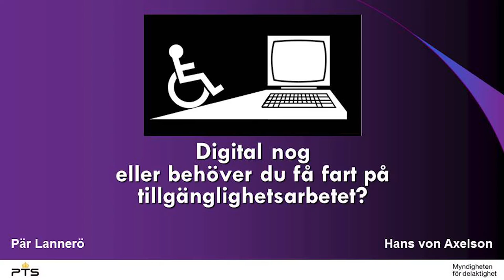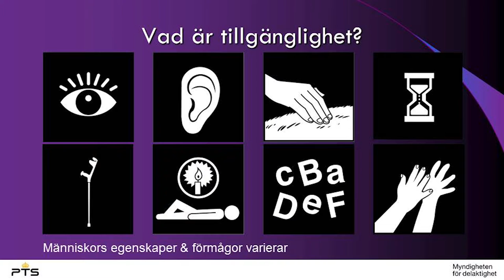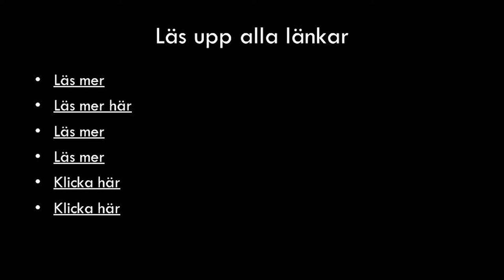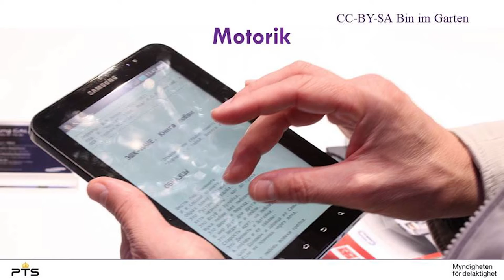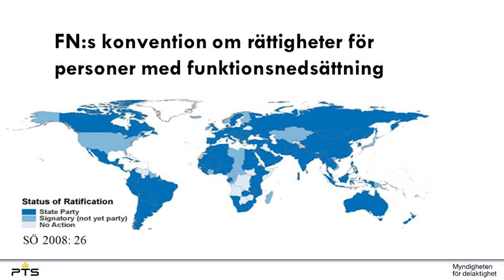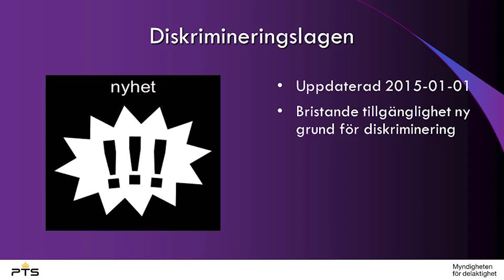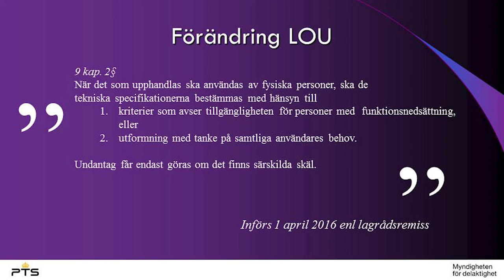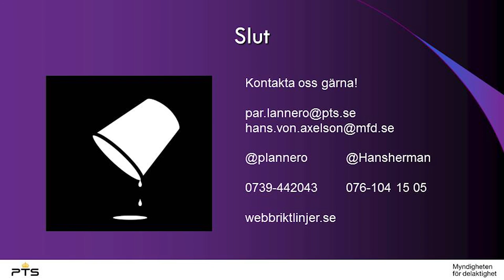Digital nog eller behöver du få fart på tillgänglighetsarbetet?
Ett seminarium om tillgänglighet och användbarhet i den digitala sfären – vad, varför och hur?

Vad finns det för reglering gällande webbtillgänglighet och hur kommer vi igång att arbeta med dessa viktiga frågor inom verksamheten? Vi får höra om hur användbara och tillgängliga digitala produkter och tjänster bidrar till att göra det så enkelt som möjligt, för så många som möjligt. Här får du får hjälp med argumenten om varför tillgänglighet är viktigt och koll på konkreta förutsättningar för användbarhet och tillgänglighet. Under seminariet görs även en enkel simulering av hur webbsidor och tjänster kan upplevas av användare med olika funktionsnedsättningar.

Medverkande:
Hans von Axelson, utredare med ansvar för standardiseringsfrågor på Myndigheten för delaktighet
Pär Lannerö, projektledare för Vägledningen för webbutveckling, Post- och telestyrelsen.